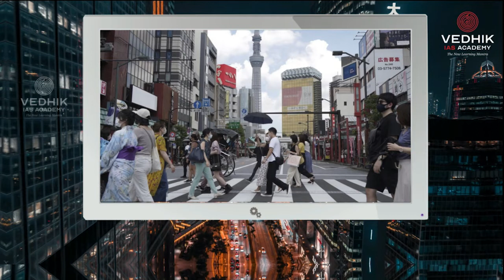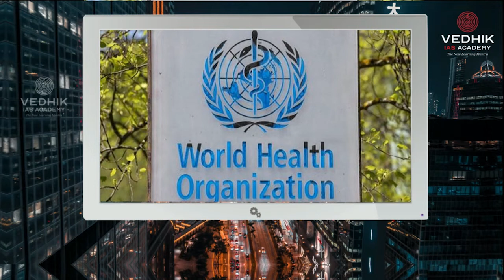VEDHIK World Last Week Episode 05/06/2022 to11/06/2022